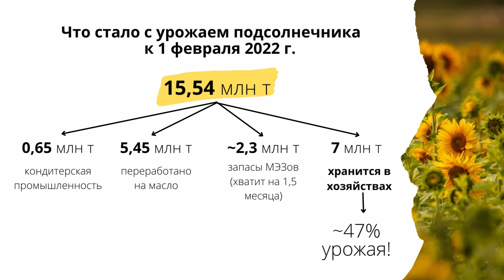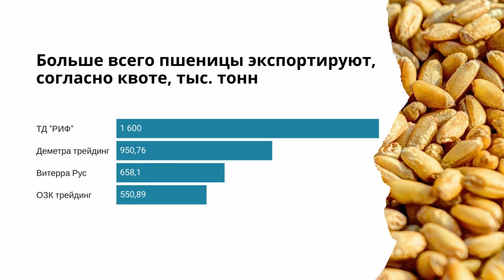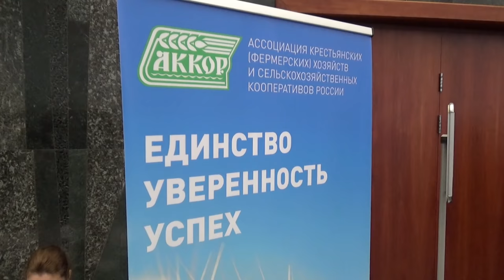Россия не успеет до конца сезона переработать весь подсолнечник. TOP Agrobook: обзор агроновостей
Российские маслозаводы не успеют переработать весь подсолнечник, аграрии в рамках демпфера получат ещё 10 миллиардов рублей, затраты на выращивание пшеницы вырастут на 25% – эти и другие новости мы расскажем сегодня в обзоре главных аграрных новостей TOP Agrobook.

Таймлайн:
00:00 Начало
00:54 Российские маслозаводы не успеют переработать весь подсолнечник
02:27 Аграриям в рамках демпфера заплатят ещё 10 млрд рублей на зерно
03:21 Затраты на выращивание пшеницы могут вырасти на 25%
04:29 В России вводится квота на экспорт зерна
05:49 В России возобновит работу интервенционный фонд
06:59 АККОР России потребовала отменить экспортную пошлину на зерно

Мероприятия в рамках выставки «Интерагромаш» в Ростове-на-Дону:
2 марта - круглый стол «Масличные. Рейтинг рентабельности культур», где мы поговорим о подсолнечнике, рапсе и льне и переработке этих культур.
3 марта - круглый стол «Короткие инвестиции. Какие проекты в растениеводстве окупаются в краткосрочной перспективе»

Партнёры:
ООО "Агролига" Ведущий отечественный дистрибьютор семян полевых культур, средств защиты растений, удобрений и агрохимикатов от известных мировых производителей: BASF, Bayer, Corteva Agriscience, DEKALB, FMC, Syngenta, UPL и др.

Российские маслозаводы не успеют переработать весь подсолнечник
На новый сезон могут перейти рекордные остатки – около полумиллиона тонн маслосемян. Такая информация прозвучала на конференции «ГДЕ МАРЖА», которую проводит ИКАР.
В этом году российские аграрии собрали рекордный урожай подсолнечника. ИКАР оценивает его в 15,54 млн тонн, данные Росстата ещё выше – 15 млн 700 тыс. тонн. Этот урожай российские маслозаводы могли бы без труда переработать, но сельхозпроизводители выбрали стратегию придерживать урожай. В результате в первые месяцы сезона заводы оставались недозагруженными, а теперь – просто не успеют всё использовать. По оценкам ИКАР, даже при рекордной переработке подсолнечника – порядка 14 млн тонн – всё равно в качестве переходящих остатков на новый сезон мы получим 500 тысяч тонн подсолнечника. Это абсолютный рекорд. В предыдущие два года остатки составляли 25-30 тысяч тонн, и конечно, не оказывали давления на цены.

Аграриям в рамках демпфера заплатят ещё 10 млрд руб. на зерно
Государство готово вернуть растениеводам ещё 10 миллиардов рублей, изъятых плавающей пошлиной. Именно такой объём финансирования производителей зерна заложен в проекте федбюджета, сообщила на конференции «Где маржа» замминистра сельского хозяйства Елена Фастова.
Напомним, что в конце 2021 года бюджет направил в регионы 10,3 миллиарда рублей для того, чтобы хозяйства могли получить субсидии на тонну произведённого зерна – пшеницы, ячменя, кукурузы. Ставки субсидий оказались несоизмеримы с теми суммами, которые потеряли аграрии после введения пошлин.

Затраты на выращивание пшеницы могут вырасти на 25%
В этом году издержки аграриев на производство пшеницы вырастут в среднем на 25% – такой прогноз сделал генеральный директор ИКАР Дмитрий Рылько.
Аналитик предупредил, что эта оценка – «очень усреднённая». ИКАР задавал хозяйствам в разных регионах России вопрос, насколько увеличатся затраты и слышал разный ответы: два предприятия заявили, что рост составит всего 12%, много было тех, кто оценил рост в 30% и даже 50%. Дмитрий Николаевич объяснил, что во многом это зависит от того, когда и по каким ценам хозяйство успело приобрести средства производства, а также от технологии.

В России вводится квота на экспорт зерна
С 15 февраля в России начала действовать квота на экспорт зерна. Как и в прошлом году, её разделили между экспортёрами по «историческому принципу» – кто больше вывез в первой половине сезона, получает большую квоту во второй половине.
Нововведением стала отдельная квота на пшеницу: правительство разрешило поставить за рубеж не более 8 млн тонн этой культуры. Ещё три миллиона тонн составит квота на экспорт кукурузы, ячменя и ржи.
Экспортёры могут не выбрать весь объём квоты, отмечают аналитики.

Правительство РФ намерено восстановить работу интервенционного фонда.
Уже осенью этого года Минсельхоз будет закупать зерно и сахар в обновленный госфонд, рассказала первый замминистра сельского хозяйства Оксана Лут. Для поддержки производителей муки в фонде сформируют неснижаемый запас зерна — 3 млн тонн. Это соответствует 2-3-месячной потребности переработчиков. Кроме того, планируется закупить около 250 тысяч тонн сахара.

АККОР России потребовала отменить экспортную пошлину на зерно
Ассоциация крестьянско-фермерских хозяйств России потребовала отменить экспортную пошлину на зерно, чтобы снизить диспаритет цен на сельхозпродукцию и средства производства.
Такое решение закреплено в резолюции XXXIII съезда АККОР, который проходит в Москве 16-17 февраля 2022 года.